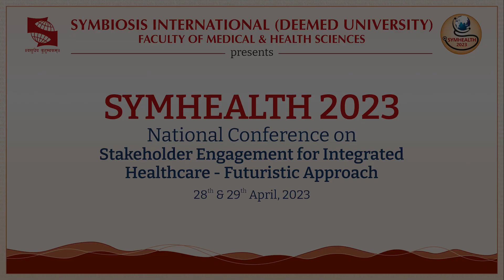Dr Rahul Shidhaye